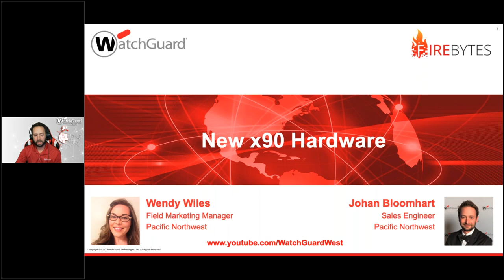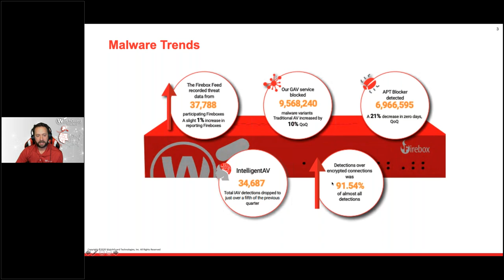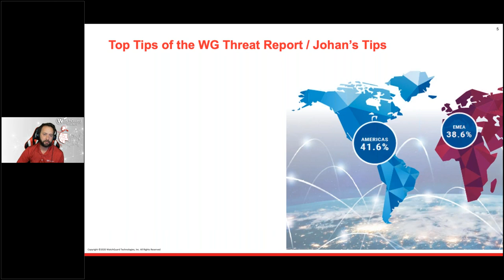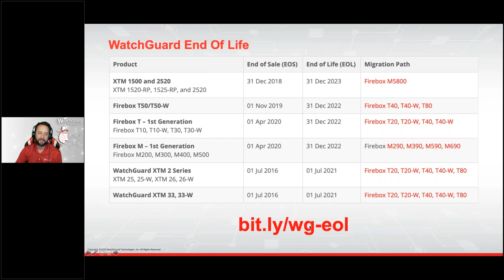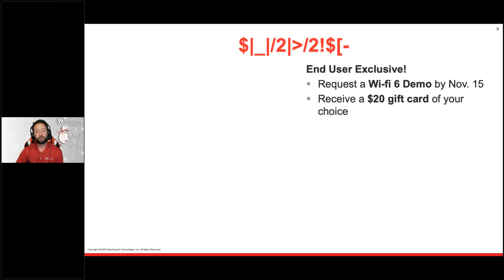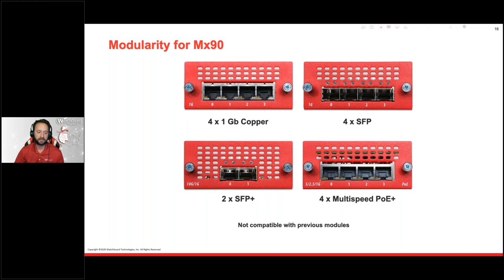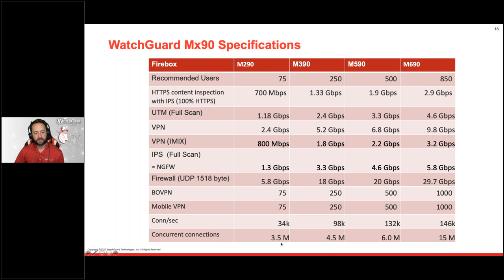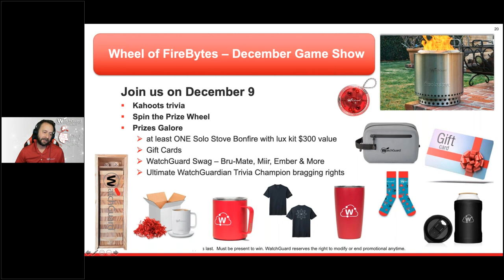FireBytes: Firebox M Series Models